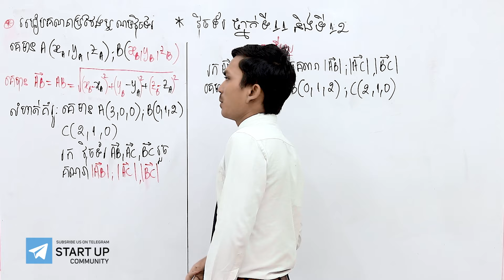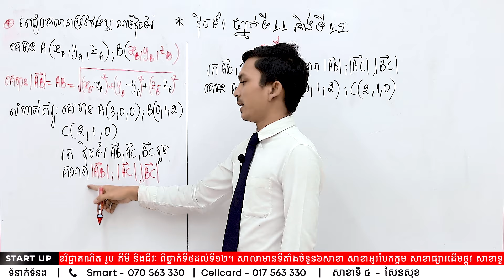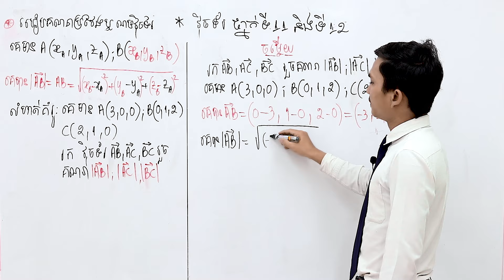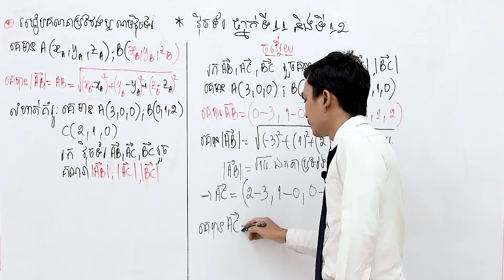របៀបគណនាប្រវែងឫណមវិចទ័រ ថ្នាក់ទី១១&១២ ដោយលោកគ្រូ ហែម​ ថាត